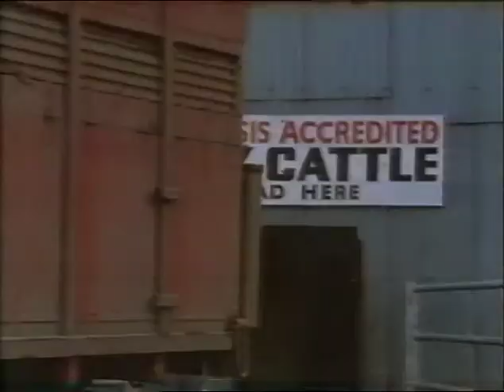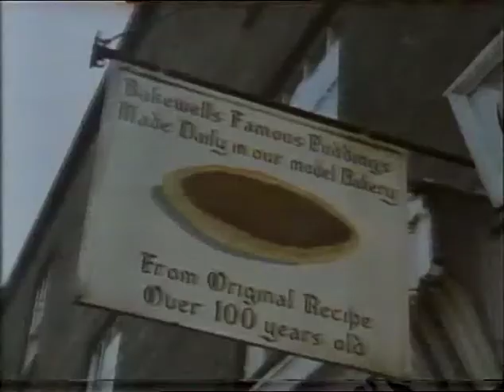Songs Of Praise - Bakewell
Songs of Praise from Bakewell recorded in 1981.
Taken from VHS recording.